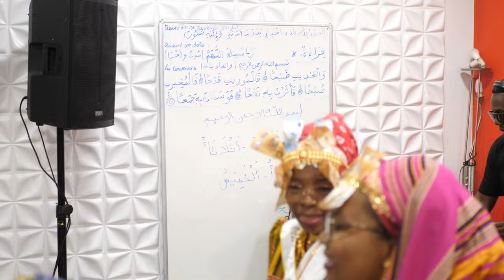SAMBOUSSA HIKMATA ET MOUSSA